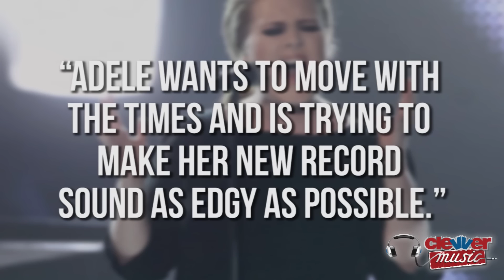Adele Covers Elle Magazine, New Album "Edgy"!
Adele Covers Elle Magazine for May Issue!
Rumour has it Adele's new album will be "edgy", we'll explain! Hey guys, thanks for tuning into ClevverMusic for all your music news. Big stuff for Adele fans; she's currently back in studio and is the cover girl for Elle Magazine's May edition!  Adele has been on a bit of a hiatus since becoming a Mum, but has recently resurfaced at the Golden Globes this year, and performed at the Oscars.

24-year-old Adele's new album will be the follow-up to 21, making it her third studio album.  A shift in from usual heartbreak lyrics will be expected, since the UK singer has fallen in love, gotten engaged to boyfriend Simon Konecki, and became a Mother all since her last album.  A source told The Sun Newspaper, "Adele wants to move with the times and is trying to make her new record sound as edgy as possible." No doubt pressure to match the success of '21' has Adele feeling she needs to reinvent her classic sound.

It has been reported that she is working with some of UK's best producers/songwriters including James Ford and Kid Harpoon who have worked with both Florence + the Machine as well as Jessie Ware.  Going with the theme of Adele's last two albums, maybe her third album will be titled '24'? While we wait for more album news, we've been graced with a cover spread on Adele for Elle's May magazine which celebrates women in music. The spread features tributes to Adele from Britney Spears, Katy Perry and more—that's huge! Alicia Keys and Rita Ora cover the alternate covers for the May issue, which is out April 23rd. Do you think Adele's next album will be called '24'? tell us!